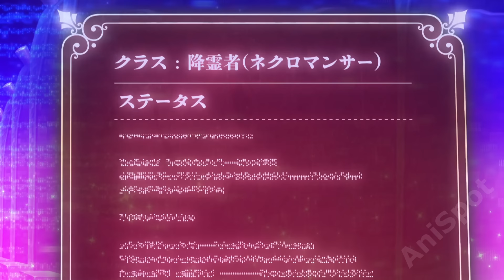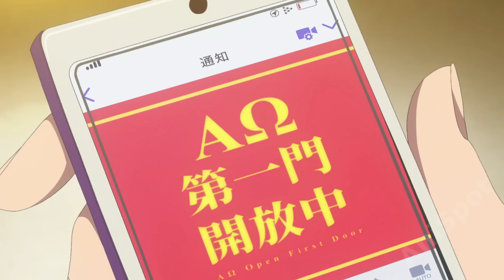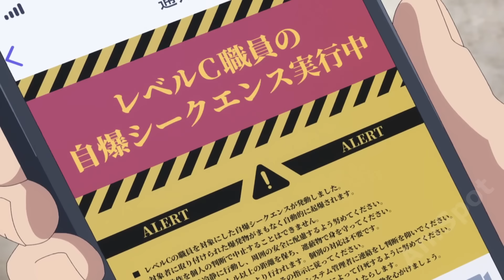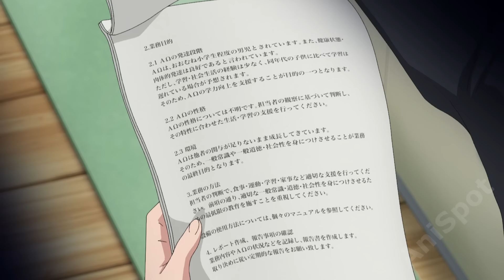Believing He is Weak They Kicked Him Out However He Can Instantly Destroy Everyone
00:00 Parts 1-4
42:51 Part 5
52:03 Part 6
01:01:30 Part 7
01:13:03 part 8
01:25:19 Part 9
01:36:40 part 10